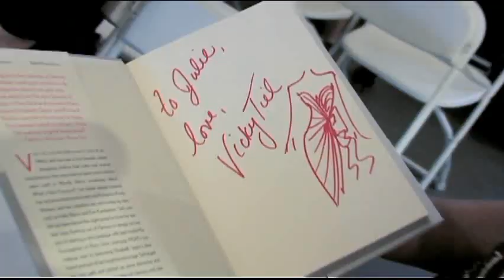The Paper Bag Princess 2